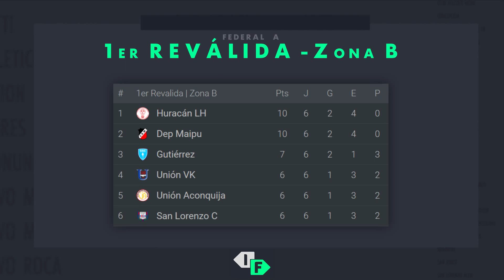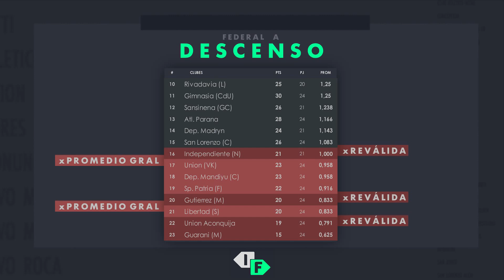Show de Goles - Reválidas del Federal A - Fecha 6 (Programa 177)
Fecha 6 de las reválidas del Federal A